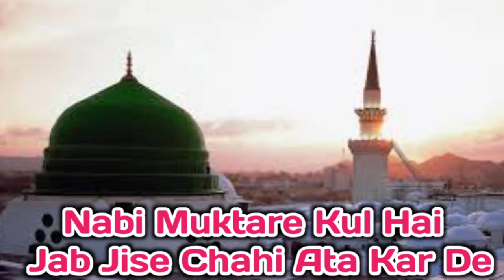3rd Urse Tajushariya|| Munawwar Mari Aakho Ko Mare Shamshudduha Kar De By Muhammad Hassan Raza Razvi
Assalam Walikum Wo Rahematula He Barrkatahu

         **Kalame Tajushariya 2021**

Track Naat Sharif :- Munawwar Mari Aakho Ko Mare Shamshuduha Kar De Naat Sharif
Naat Khuwan :- Muhammad Hassan Raza Razvi .
Video Editing :- Hassan Raza Razvi

kalame tajushariya munawwar mari aakho ko mare shamusuddhu kar de
Munawwar Mari Aakho ko mare shamusuddhu kar de naat Sharif
Munawwar Mari Aakho Ko Mare Shamshuduha Kar De By Muhammad Hassan Raza Razvi

Ya Raheman. 🌷🌷🌷🌷
Ya Rahim. 🌷🌷🌷🌷
Ya Karim. 🌷🌷🌷🌷

       👏👏Ammen..Summa..ammen👏👏

Thankss..Watching..for..Video..

 Dear Friends

Ya Raheman. 🌷🌷🌷🌷
Ya Rahim. 🌷🌷🌷🌷
Ya Karim. 🌷🌷🌷🌷

       👏👏Ammen..Summa..ammen👏👏

Thankss..Watching..for..Video..

Follow on me official facebook Like :》

Assalmu..alayka..ya..Rasool..Allah

Assalamu..alayka..ya..Habib..Allah

Asslamu..alayka..ya..Nabi..Allah